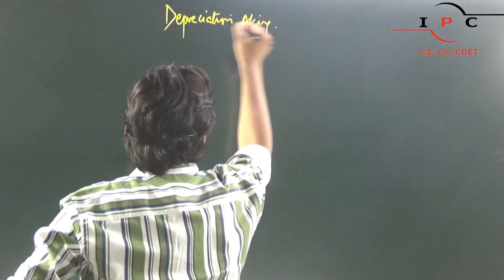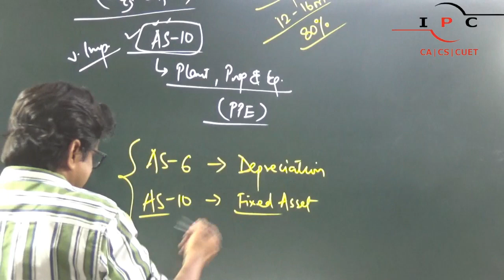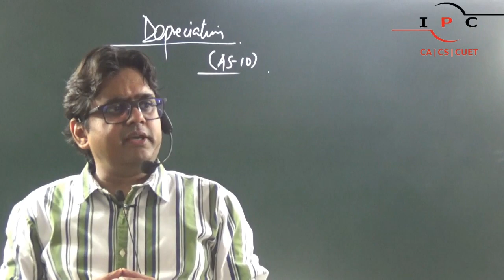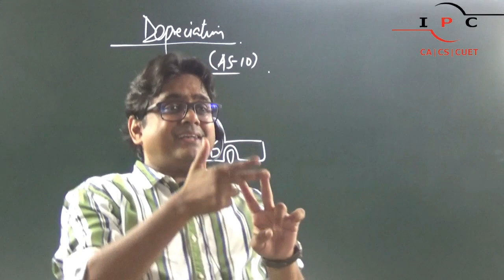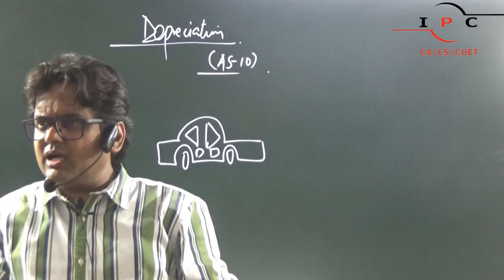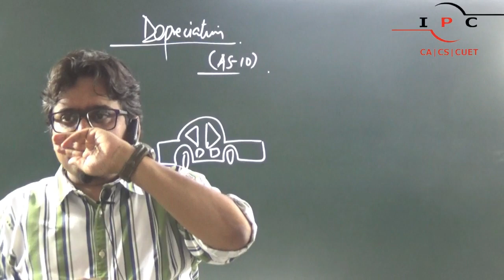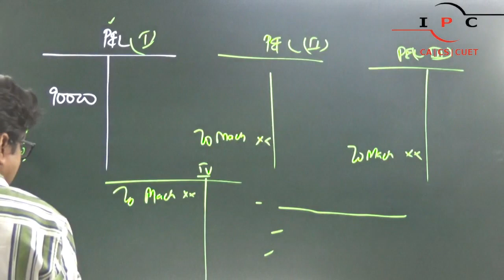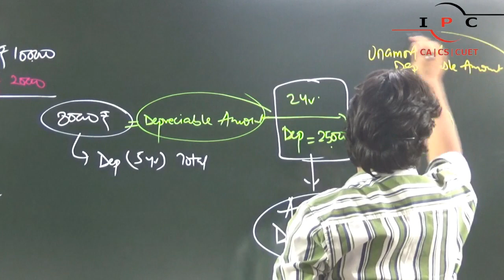CA FOUNDATION | JUNE 2024 / SEPT 2024 | ACCOUNTS | DEPRECIATION ACCOUNTING | CLASS-01 | CA AMIT